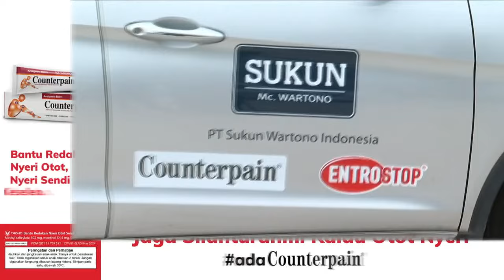Kondisi Terkini Pantauan Arus Balik Lebaran 2024 dari Pelabuhan Bakauheni & Lingkar Nagreg | AKIP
AKIP, - Kondisi Terkini Pantauan Arus Balik Lebaran 2024 dari Pelabuhan Bakauheni & Lingkar Nagreg | AKIP tvOne

1.300 truk lintasi Pelabuhan Bakauheni, tertinggi pada masa arus lebaran 2024.

AKIP01
KM01
TOM01
UK01